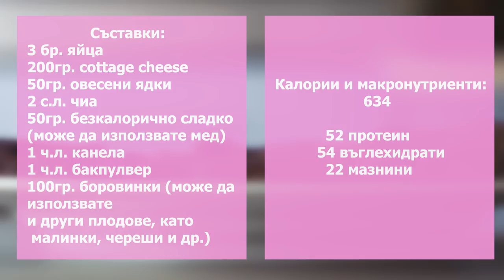РЕЦЕПТА ЗА ПРОТЕИНОВ КЕЙК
Здравеeйте и добре дошли в моята кухня! 💗

Това е рецепта ми за протеинов кейк с боровинки. Надявам се да ви хареса!

Mожете да ми изпращате сторита в инстаграм, за да видя и вашият кейк! 😍

Enjoy, fam 🙏🏻💗